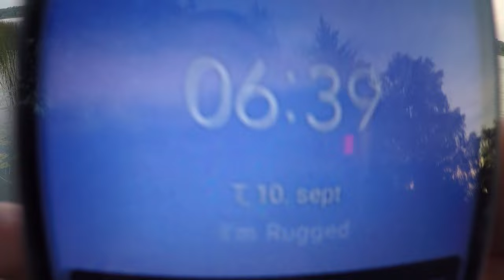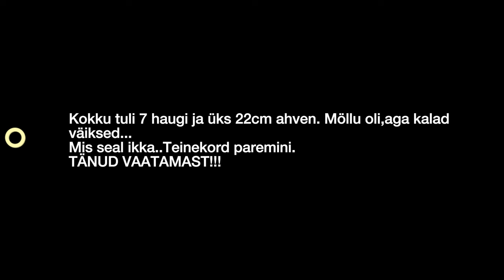Linaski ja Havipüük Järvel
Sai siis korra veel Linaskit püüdmas käidud,ja seekord oli võtt veidi lahjem,kuid juhtus ka nii,et üks korralik loom tõmbas lipsu puruks täkke kohast ja üks tuli lihtsalt otsast ära poole kerimise pealt. Minul saagiks 2 linaskit, vanaisal 1 linask kaaluga 1.6 kilo
Minu kalad olid kilo+ mõlemad.